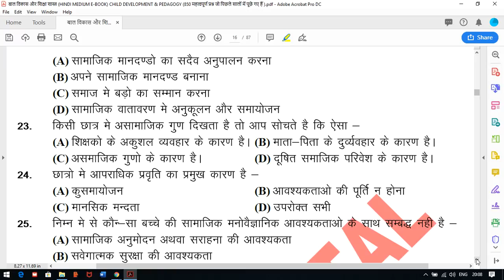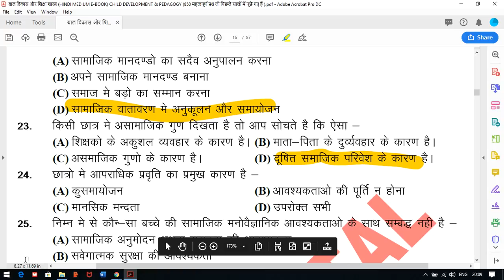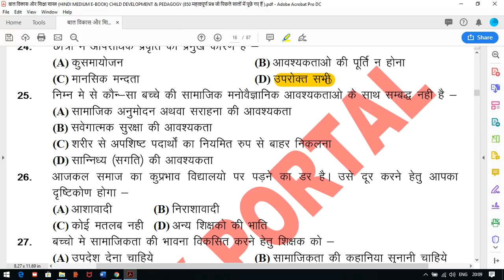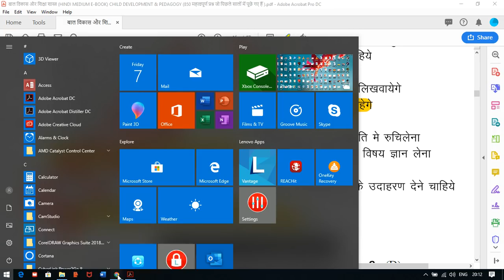CDP(बाल विकास) COURSE NO. 29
1. HINDI PEDAGOGY E-BOOK FOR CTET, KVS,DSSSB,HTET,UPTET,REET (HINDI MEDIUM)...

2. English Pedagogy book for all teaching exams.

3. MATH PEDAGOGY (HINDI MEDIUM) FOR ALL TEACHING EXAMS.

4. सामाजिक विज्ञान (SOCIAL SCIENCE PEDAGOGY IN HINDI MEDIUM) FOR ALL TEACHING EXAMS.

5. 1. Mathematics Handwritten Notes by Pawan Yadav Sir .

6. बाल विकास और शिक्षा शास्त्र (HINDI MEDIUM E-BOOK) CHILD DEVELOPMENT & PEDAGOGY (850 महत्वपूर्ण प्रश्न जो पिछले सालों में पूछे गए हैं ).

7. CHILD DEVELOPMENT AND PEDAGOGY FOR KVS , CTET, HTET and all (HINDI MEDIUM) बाल विकास और शिक्षा शास्त्र COMPLETE BOOK WITH THEORY AND QUESTIONS .

8. CHILD DEVELOPMENT AND PEDAGOGY (ENGLISH MEDIUM).

9. Child Development & Pedagogy Questions Booklet (600) with Answer (English Medium).

10. पर्यावरण अध्ययन E-BOOK (पर्यावरण अध्ययन के 690 महत्वपूर्ण प्रश्न)...

11. EVS PRT HANDWRITTEN NOTES (HINDI MEDIUM) .

12. HINDI PEDAGOGY E-BOOK FOR CTET, KVS,DSSSB,HTET,UPTET,REET (HINDI MEDIUM)...

13. English Pedagogy book for all teaching exams.

14. MATH PEDAGOGY (HINDI MEDIUM) FOR ALL TEACHING EXAMS.

15. सामाजिक विज्ञान (SOCIAL SCIENCE PEDAGOGY IN HINDI MEDIUM) FOR ALL TEACHING EXAMS.

16. 1. Mathematics Handwritten Notes by Pawan Yadav Sir .

17. Computer MCQ EBook (English Medium).

18. 1100 + HARYANA GK LAST YEAR QUESTION PDF DOWNLOAD

19. HTET 2018-19 COMMON PRACTICE PAPER FOR PRT, TGT AND PGT(HINDI MEDIUM).

20. 550 Most Important Question of Haryana GK by DR. VIJAY SIR.

23. संपूर्ण हरियाणा सामान्य ज्ञान और पिछले सालों में पूछे गए प्रश्न उत्तर (HINDI MEDIUM HANDWRITTEN WRITTEN NOTES).